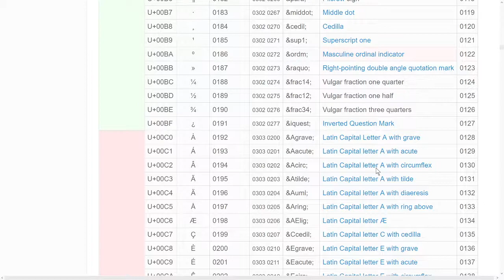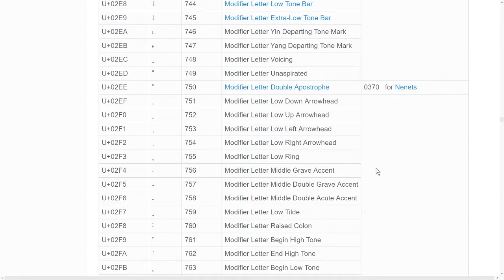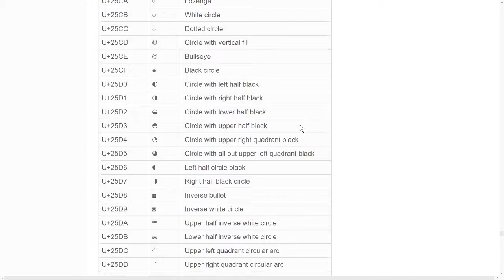Scrolling Through ALL 143,859 Unicode Characters (v. 13)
Scrolling through a list of all listed Unicode glyphs posted on the Wikipedia page for v. 13 of the standard. Some really nice finds in there, enjoy!